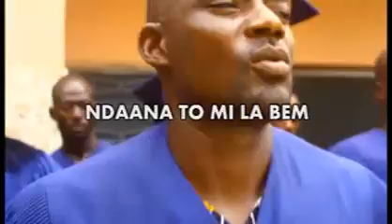DOMINIC AKANE AKURIBILA